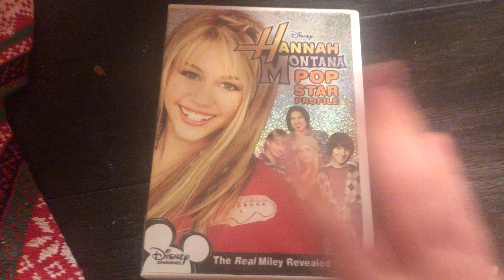Hannah Montana Pop Star Profile dvd overview